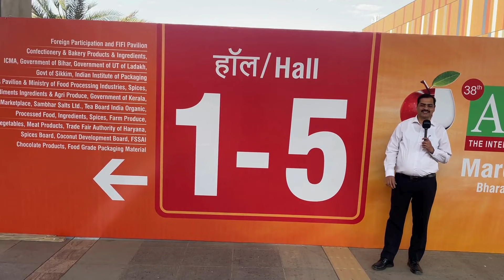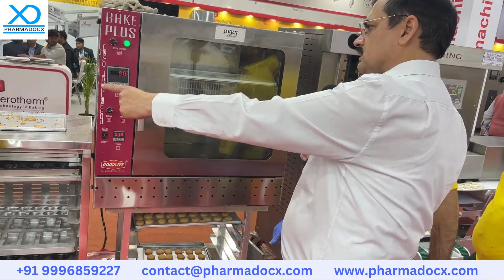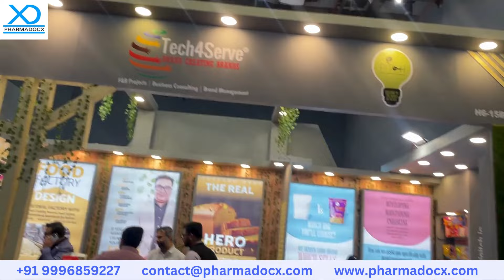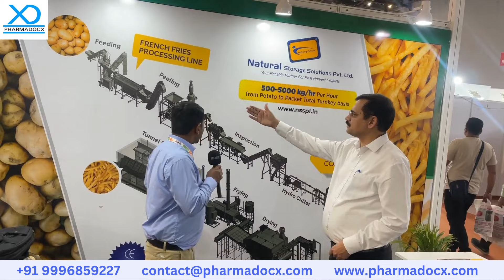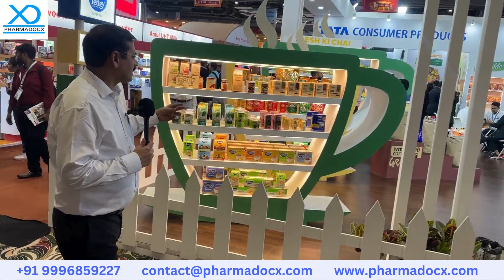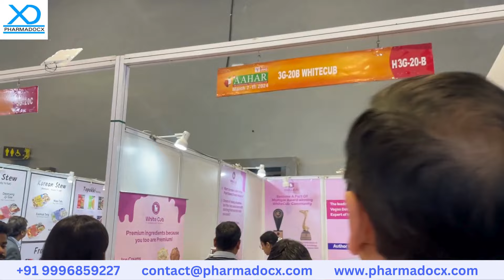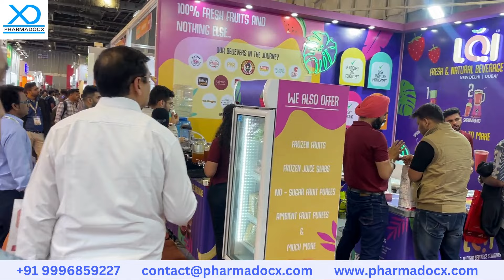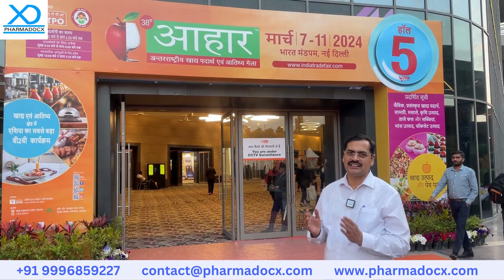Aahar Expo 2024 Recap | Food & Hospitality | Pharmadocx Consultants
Aahar Expo 2024 Recap

Pharmadocx Consultants provides expert consultation and regulatory services to set up a Pharmaceutical Factory in India.

Pharmadocx Consultants
Address: Opposite Dewan Mill, Old D.C. Road, Sonipat, Haryana (131001)